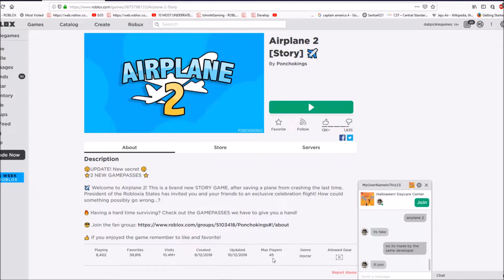Airplane 2 dark ending (ROBLOX)